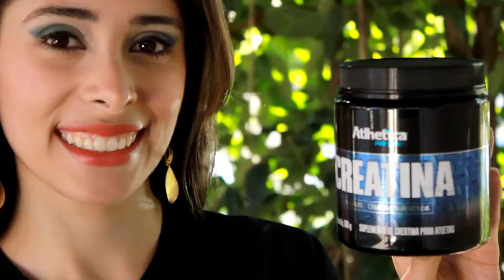Creatina Pro Series Pura - Atlhetica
Energia instantânea e aumento de peso sem ganhar gordura? Com a Creatina Pro Series Pura da Atlhetica você aumenta sua massa muscular, diminui a fadiga e ganha muito mais energia para os seus treinos! Prático e fácil de preparar vai deixar seus treinos e atividades muito mais produtivos e saudáveis! Acesse e compre a sua!